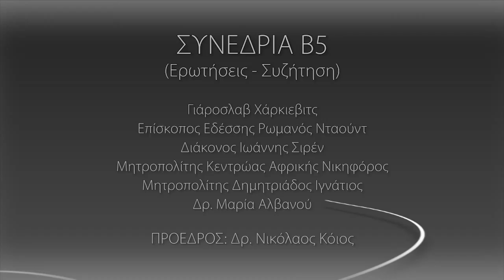DMOPC15, Ἐρωτήσεις – Συζήτηση, ΣΥΝΕΔΡΙΑ B-5, GR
Ἐρωτήσεις – Συζήτηση
ΣΥΝΕΔΡΙΑ Β-5

1o  ΔΙΕΘΝΕΣ ΣΥΝΕΔΡΙΟ ΨΗΦΙΑΚΩΝ ΜΕΣΩΝ
ΚΑΙ ΟΡΘΟΔΟΞΗΣ ΠΟΙΜΑΝΤΙΚΗΣ
Ἀθήνα 7, 8, 9 Μαΐου 2015